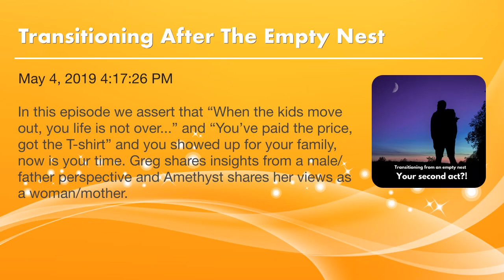Transitioning After The Empty Nest, A Second Act Is In Store For You!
In this episode we assert that “When the kids move out, you life is not over...” and “You’ve paid the price, got the T-shirt” and you showed up for your family, now is your time. Greg shares insights from a male/father perspective and Amethyst shares her views as a woman/mother.